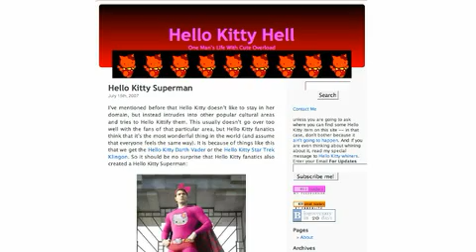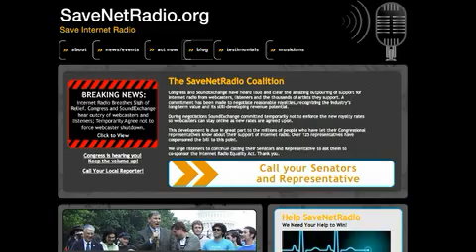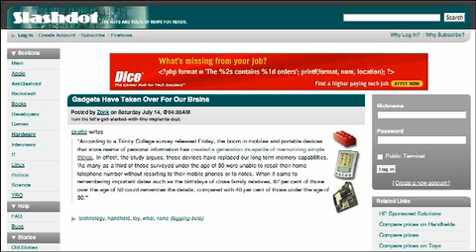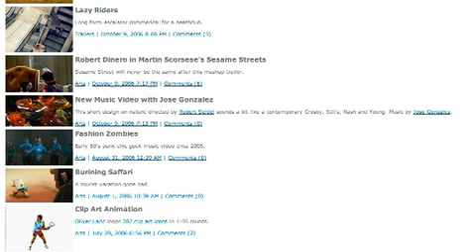Rocketboom: Hello Kitty Hell, Grillo on Moog, & Apollo Pony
Stories: apollo 11 takes off in 1969 for the first human flight to land on moon, one night of fire in new york city, hello kitty hell, rachmaninoff's prelude by thomas grillo on moog, internet radio still breathing, more thomas grillo on moog, youtube doubler plays two youtube video at once, angry face cookie to good to win, patent for thinking, gadget age destroying memory, daily videos for iphone and the web at apollo pony